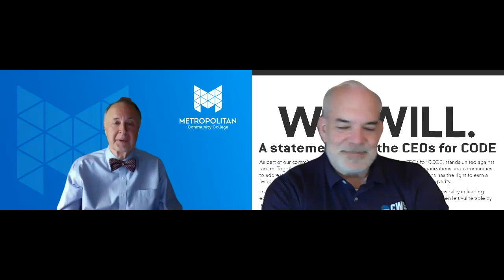MCCTV Greater Omaha Chamber of Commerce 08/27/20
Host: Kent Pavelka
Guest: David G. Brown